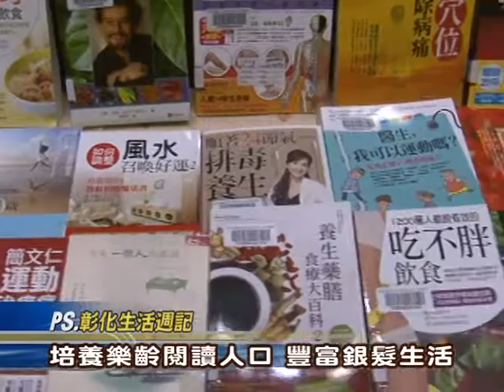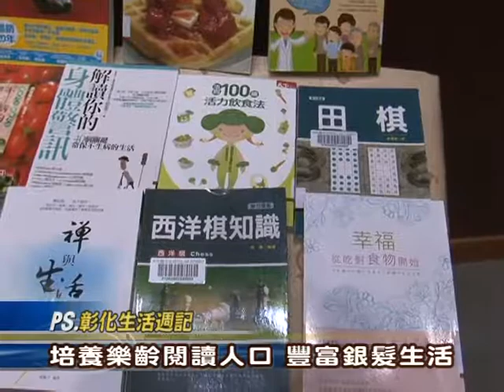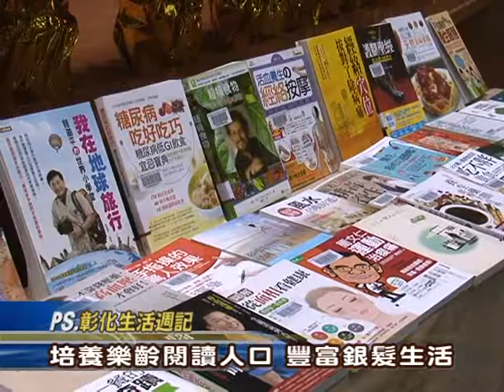102-11-29 樂齡閱讀讚，銀髮族豐富退休生活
彰化縣文化局29日辦理「樂齡閱讀讚」記者會，以鼓勵彰化縣樂齡族群，能夠進到圖書館，感受閱讀的趣味，文化局特別開闢「樂齡讀書‧自在閱讀」專案，即日起至12月31日止，歡迎民眾踴躍參加，活動內容包括：「辦證借書集點送好禮」、「樂齡主題書展」及「我看我寫悅讀趣」等，歡迎民眾藉閱讀當文化種籽，由個人及家庭做起，推動愛閱讀活動，讓樂齡族由書香中享受自在愜意的生活。